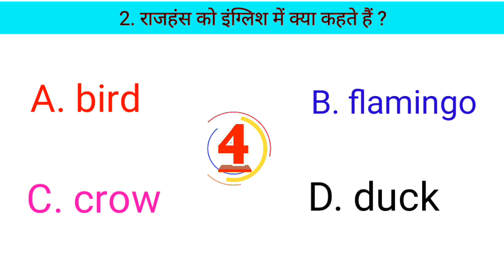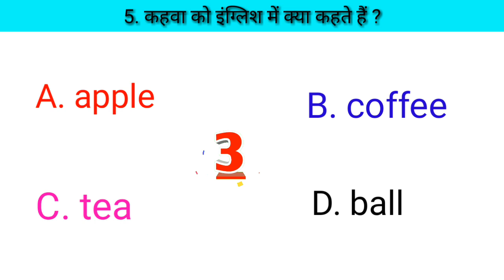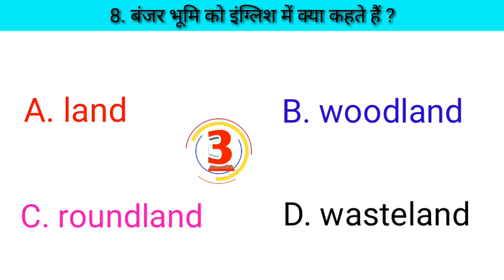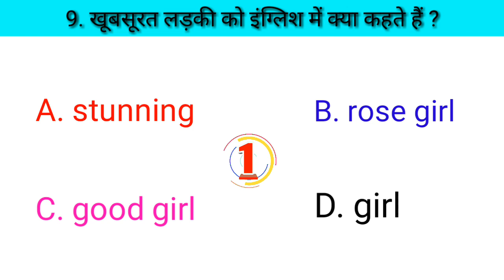question answer video hindi to english | quiz | spoken english classes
In this video we will know questions answers

Question answer video hindi to english

Gk type question answer video

Wods meaning hindi to english

खूबसूरत लड़की को इंग्लिश में क्या कहते हैं  ?
खुबानी को इंग्लिश में क्या कहते हैं ?
बबूल को इंग्लिश में क्या कहते हैं ?
फेफड़ा को इंग्लिश में क्या कहते हैं ?

In this video you can learn english very easily and free of cost and without any charge. Question answer video hindi to english with examples so that you always keep correct in english.